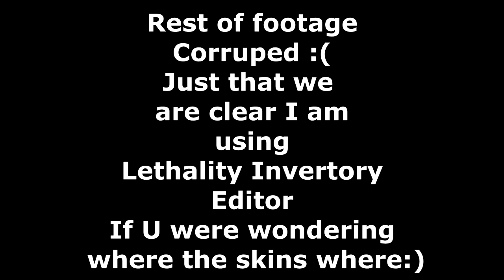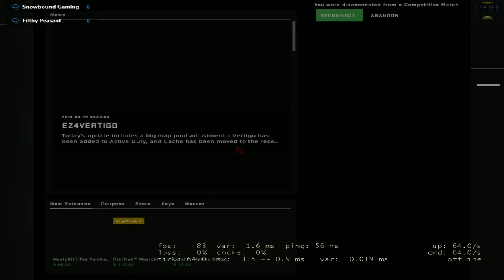CSGO Random Frags #2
Just some pleb frags :)